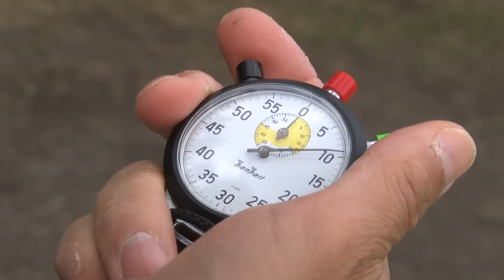Златен медал в леката атлетика донесе в Хасково Йорданка Стоянова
Отличието е в дисциплината шестобой от националния шампионат за момичета и момчета до 16 години в Сливен.  Това е първото злато за  15-годишната възпитаничка на хасковския клуб „Атлетик".